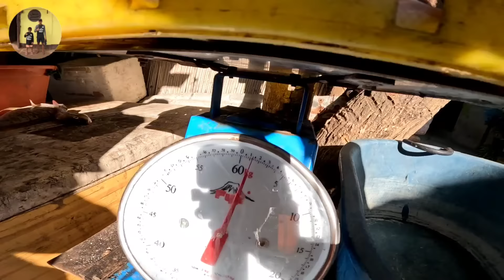PATI AKO NATAKOT NA DIN SA LAKI NG ISDANG ITO😱